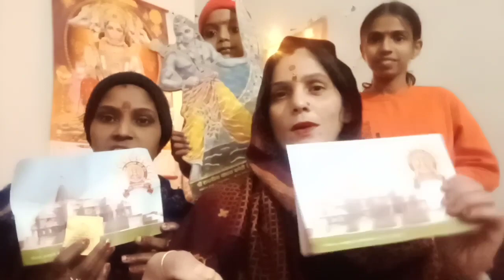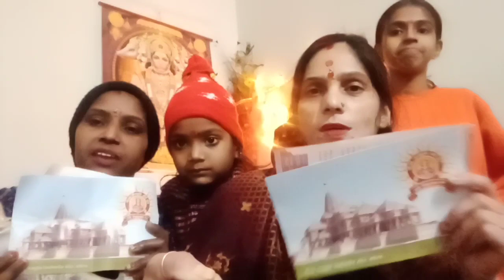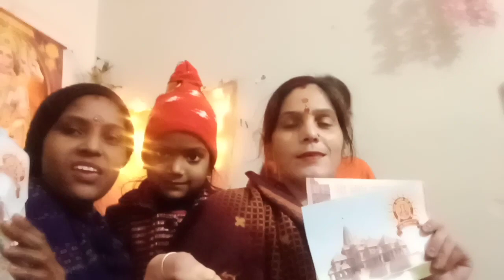VLOG-186🌹Ham sabko mila nimantran ayodhya ki trf se|| 🙏 Jai Shree Ram